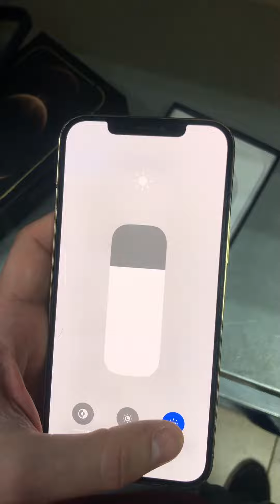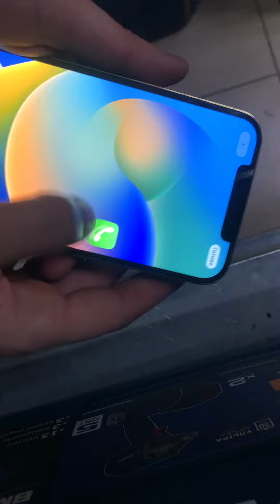14 апреля 2023 г.